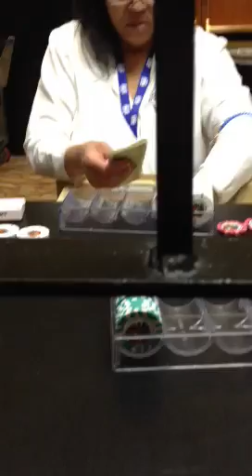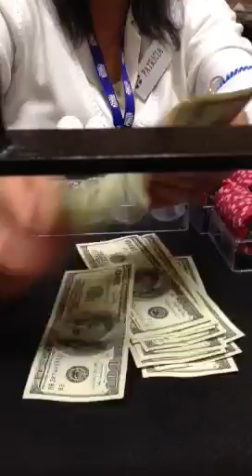nightmares at the Rio during WSOP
after standing in line for 20 minutes It was finally my turn at the window... at least a full minute had already passed when I decided to film the well trained cashier as she tries to count my money...